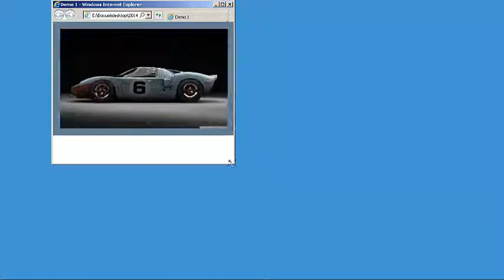Pure CSS3 Image Slider with Responsive Design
This is a good-looking image slider that uses new features of CSS3 including: animations and media queries. It works without JavaScript which makes it faster. This image slider have responsive design which means it changes its size automatically for any mobile device. It has 4 different versions of design and can be easily customized and implemented.